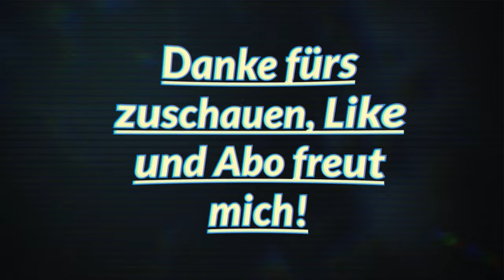Vlog #18 Borkenkäfer radikal mit Harvester bekämpfen! Ponnsse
Heute der nächste  Vlog, dieses mal eher ein Update.

Schreibt's gerne in die Kommentare, was euch gefällt und was nicht ;D

🎵 Track Info:

Title: Heartfül of Kerøsene (instrumental) by Jeff II